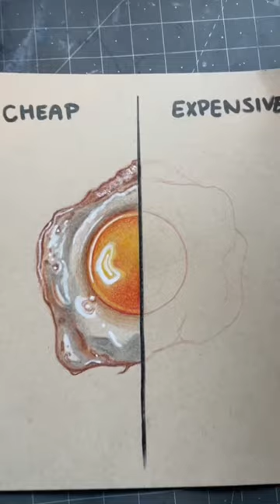drawing a REALISTIC 🥚 with CRAYONS?